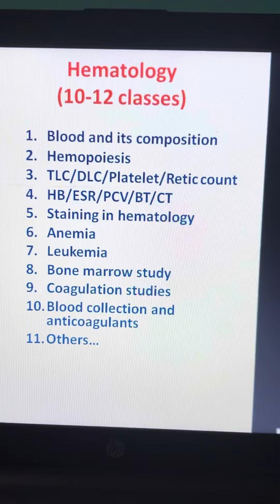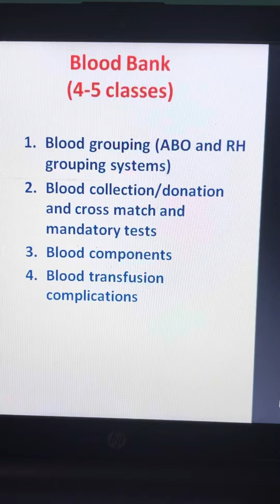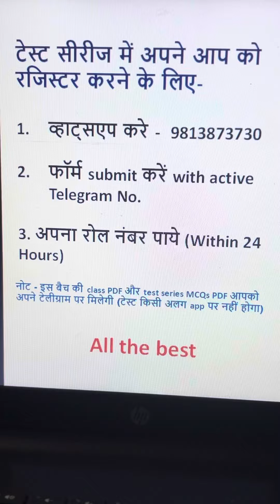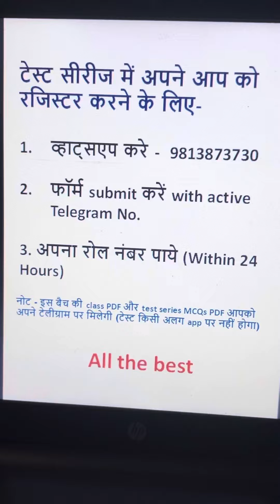Test series by Target MLT | Lab technician crash course